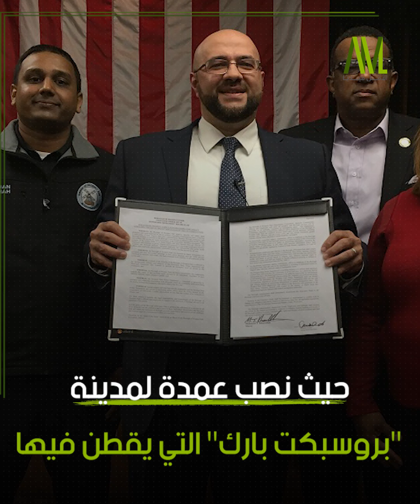عمدة مدينة أمريكية من أصول سوريا | محمد طاهر خير الله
شاب سوري هاجر إلى السعودية ثم انتقل
إلى أمريكا ليستقر فيها، لم ينس شعبه ووطنه
رغم كونه عمدة مدينة "بروسبكت بارك"
في ولاية نيوجيرسي